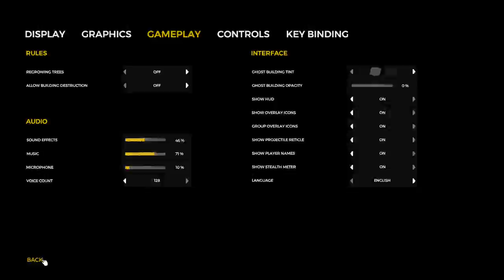Redfruit1 et compagnie dans The Forest (Part 2)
Après leur accident d'avion, Redfruit1 et ses amis doivent survivre sur une île qui n'est pas des plus accueillantes. D'indigènes avec une diète cannibale à des mutants qui détruisent tout sur leur passage, le groupe doit braver le tout pour sauver Timmy. (Stream de Redfruit1 sur l'histoire de The Forest. Tentons de trouver tout les collectibles aussi!)